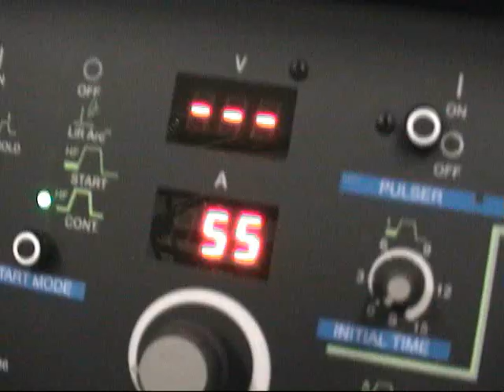TIG welding aluminum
Old video from around 2005 playing with my new Miller Syncrowave 250DX TIGrunner.